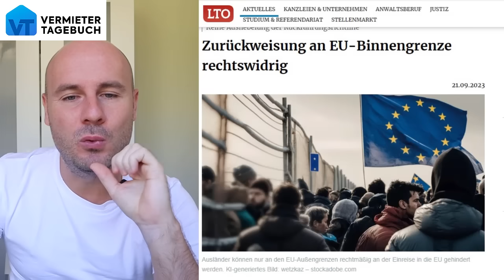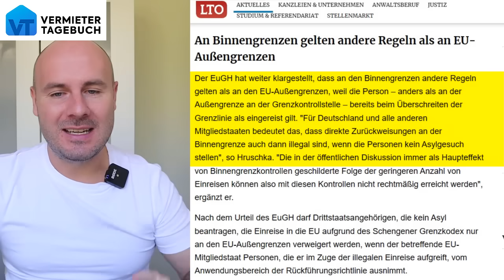Deutschland darf keine Migranten mehr zurückweisen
Der Europäische Gerichtshof hat entschieden, dass Deutschland keine Migranten mehr zurückweisen darf. Das ist ein echt krasses Gerichtsurteil und damit können wir unsere Grenzen nicht mehr schützen!